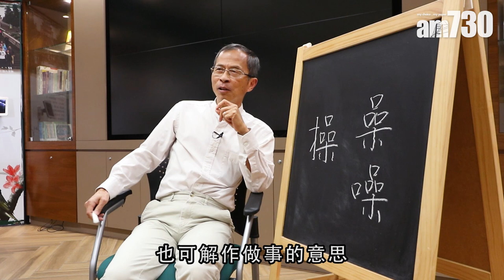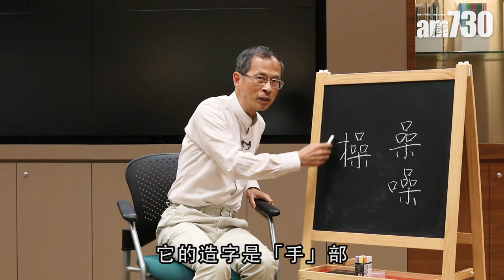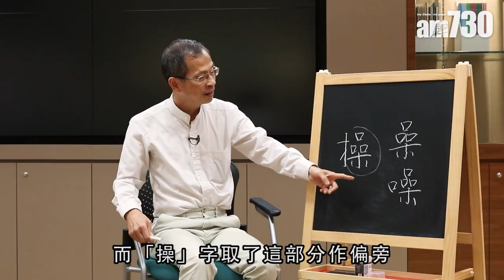【字言字語】曾鈺成—高尚情「操」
近期一位法官在一宗傷人案的判詞提及「高尚情操」，引起全城矚目；原來「操」字的粵音有兩個不同讀法，若作動詞時讀「粗」，作名詞時則讀「措」，那麼三國梟雄曹操的名字應該點讀？

bmgproductionmusic